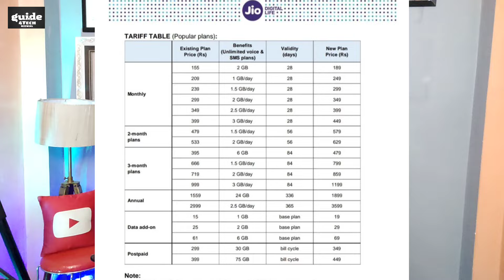Jio Breaking - Extra Recharge मत करना | No Unlimited 5G | Jio Tariff Hike QnA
Reliance Jio has announced a price increase for all its prepaid and postpaid plans, effective from July 3. The new tariff prices will be implemented across all touchpoints and channels. The most affordable plan, now priced at Rs 189, was previously Rs 155, marking a 22% rise. It's important to note that despite the price hike, the plan benefits such as call minutes and data allowance will remain unchanged.

plansThe new tariff plans feature various price adjustments for popular monthly, bi-monthly, quarterly, annual, data add-on, and postpaid options. Monthly plans now range from Rs 189 to Rs 449 (increased from Rs 155 to Rs 399). Bi-monthly plans are priced between Rs 579 and Rs 629 for data ranging from 1.5GB/day to 2GB/day over 56 days. Quarterly plans are available from Rs 479 to Rs 1199, offering 6GB to 3GB/day over 84 days. Annual plans range from Rs 1899 to Rs 3599.

Guide4Tech Ujjwal.. :) :)